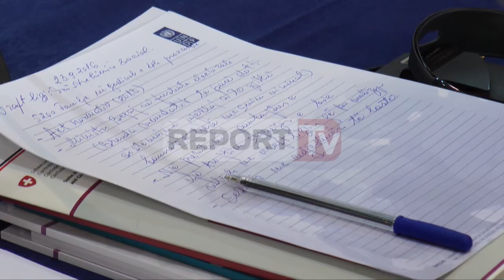Report TV - Ndryshon ligji për banesat sociale Gjermeni:Zgjerohet numri i përfituesve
Ministria e Zhvillimit ka nisur konsultimet publike për ligjin ligjin e ri të strehimit social. Në një takim me përfaqësues të 28 bashkive, të ekspertëve të fushës, si dhe të shoqërisë civile, Ministrja Eglantina Gjermeni tha se i është nënshtruar ndryshimeve rreth 60% e ligjit aktual për strehimin.

Ndryshimet parashikojnë dyfishimin e numrit të programeve të strehimit social, përfshirja në të e familjeve të varfra që përfitojnë ndihmë ekonomie, apo rikonstruksioni i banesave ekzistuese.

Gjermeni tha se së shpejti bëhet publik edhe raporti mbi numrin e saktë të të pastrehëve në Shqipëri, ndërkohë që sipas të dhënave jo përfundimtare vlerësohet se ata janë rreth 35 mijë.